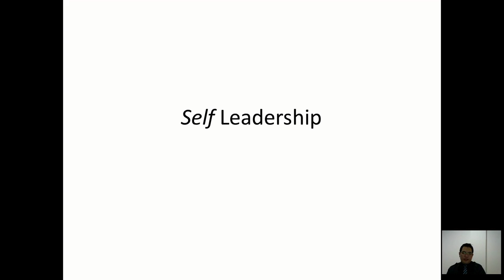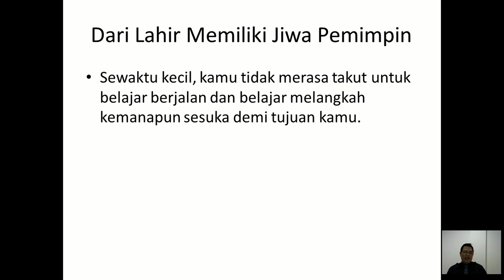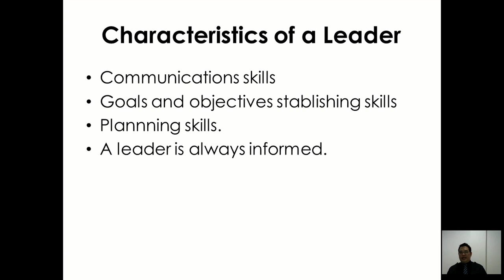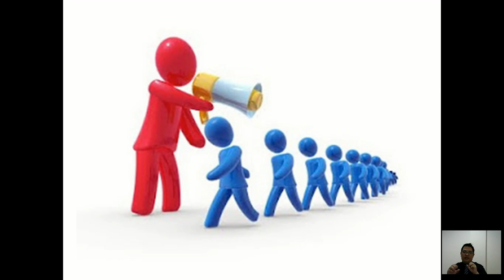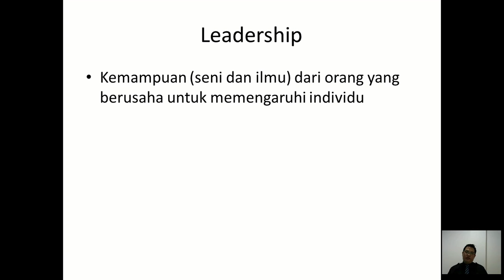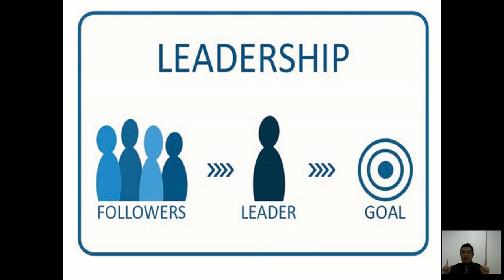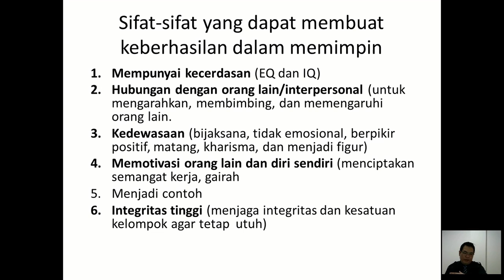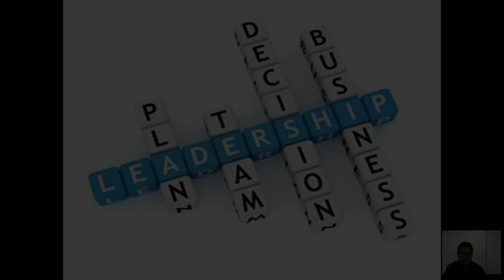Leadership VERSUS Management